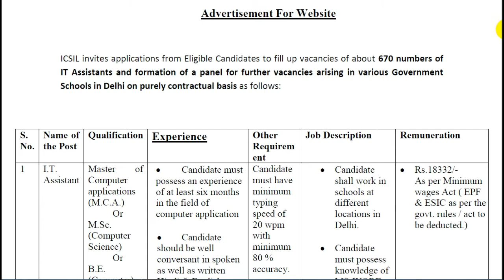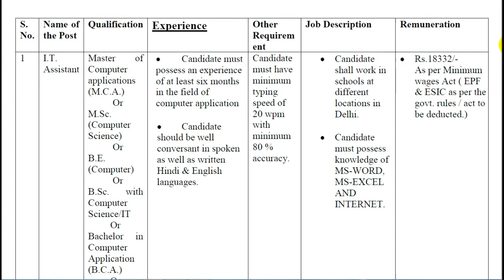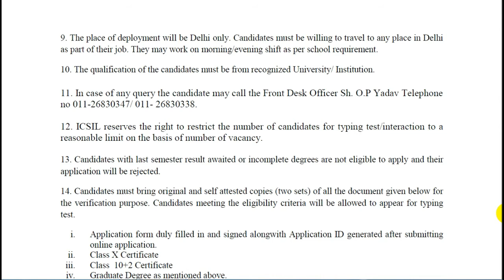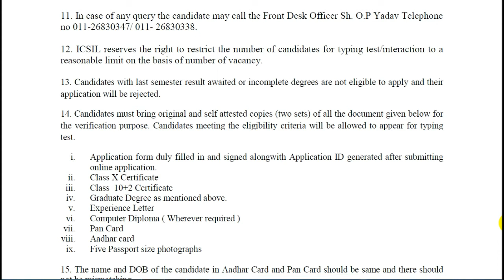ICSIL RECRUITMENT 2018 | ICSIL IT Assistant Recruitment 2018 - 670 POST